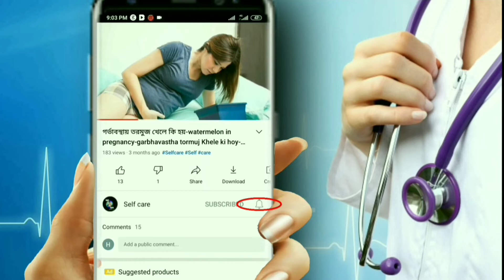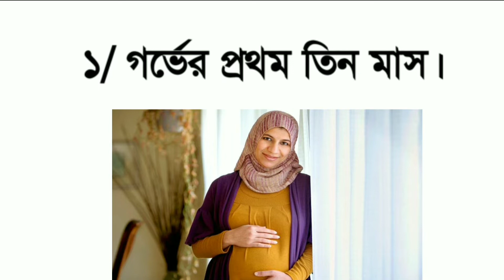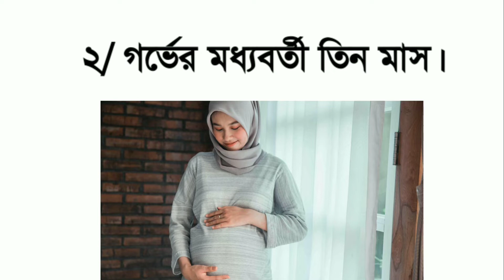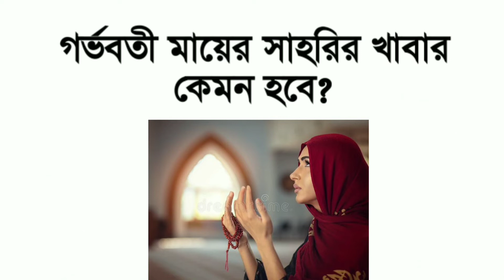গর্ভবতী মহিলাদের রোজা রাখার নিয়ম | Gorvoboti Mayer Roja | pregnancy te roza rakha.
গর্ভবতী মায়ের রোজা রাখার নিয়ম, গর্ভাবস্থায় রোজা রাখবেন যেভাবে,গর্ভাবস্থায় রোজা রাখা,মহিলাদের রোজা রাখার নিয়ম,রোজা রাখলে কি ক্ষতি হয়,রোজা রাখলে কি কি উপকার হয়,রোজা রাখলে কি হয়,

Hello friends
                Welcome to "Selfcare 24h",It's a General Information Channel about Beauty, Health and Fashion.I created this channel on jan 31, 2021, My created Videos in bangla, I post a new video daily,